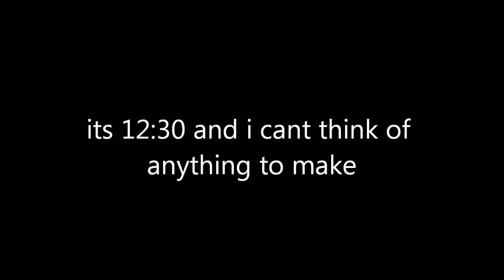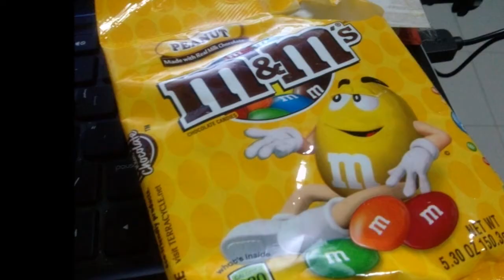September 7, 2013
A wedding wish for two special person: love is best when shared by two. You know that together you are stronger, together you are one. Have a wonderful married life!

I wish you all the happiness
your wedding day can bring,

and moments filled with tenderness
as you exchange your rings.

I wish for you a pledge of trust
sealed with a special kiss,

but more than this I wish for you
years of wedded bliss.

You are a wonderful sister and
I wish you the best the future can bring.

-=-=-= music =-=-=-

"As Baile"

Single by Enya
from the album Shepherd Moons
B-side Morning Glory
Released July 1992
Recorded 1991
Genre New Age
Length 2:56
Label Warner Music
Writer(s) Enya
Producer Nicky Ryan

"A Day Without Rain"

Studio album by Enya
Released 21 November 2000
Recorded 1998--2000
Genre New Age
Length 37:30
Label WEA (UK)
Reprise (US)
Producer Nicky Ryan

ambot ngano words title ani. heheehhe!